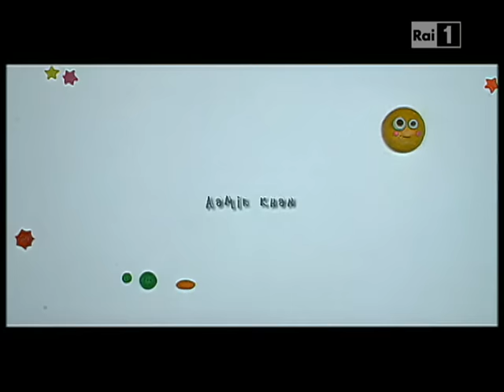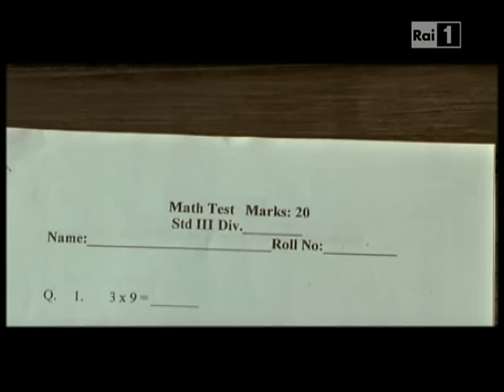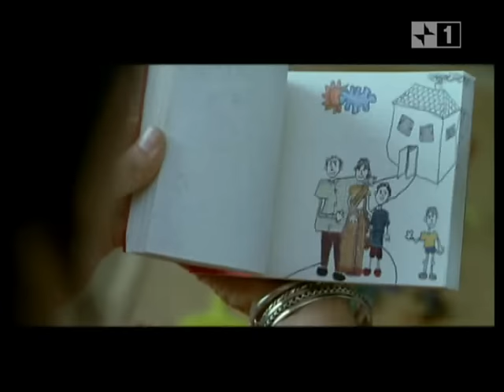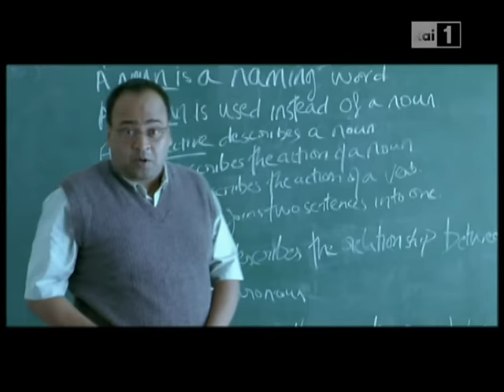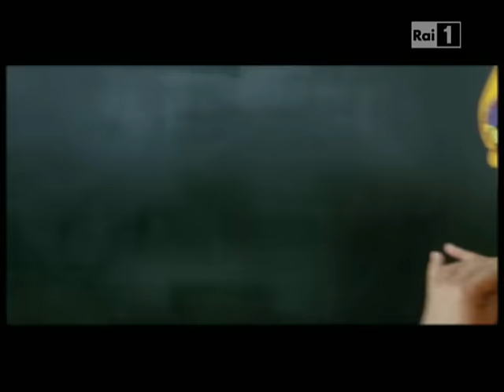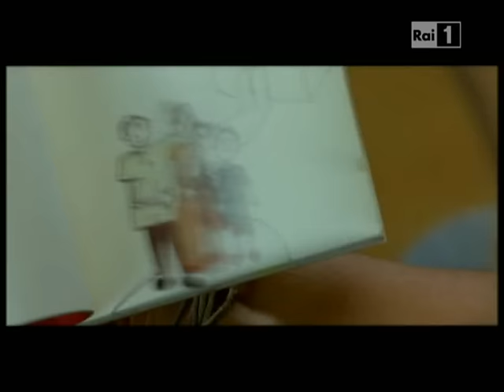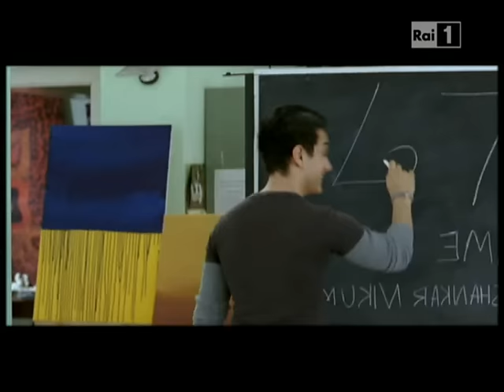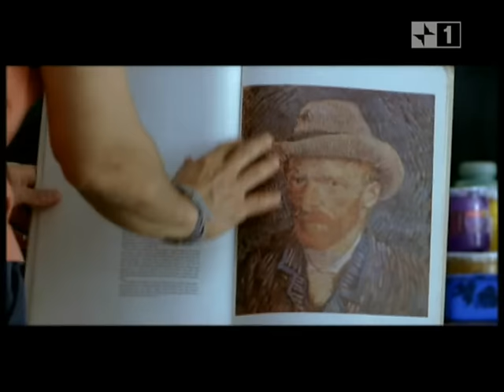Stelle Sulla Terra Storia Di Un Bambino Dislessico Ita film completo